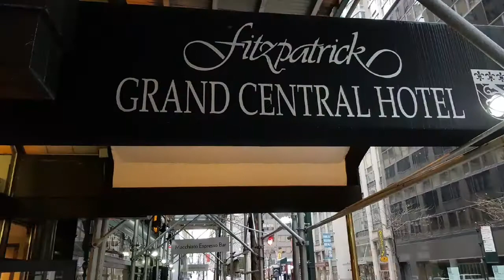Fitzpatricks Grand Central Hotel NYC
Some photos of our stay in fitzpatricks grand central in January 2018 A great location In the heart of manhattan 10 minutes walk from Times Square with comfortable rooms, great amenities and friendly helpful staff